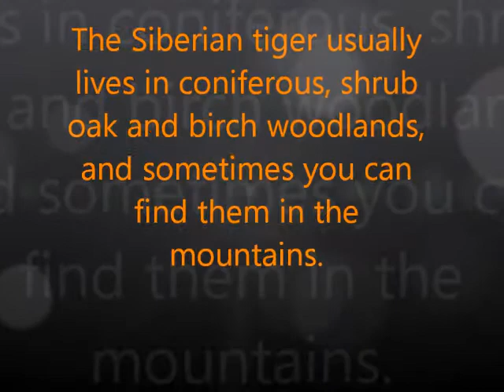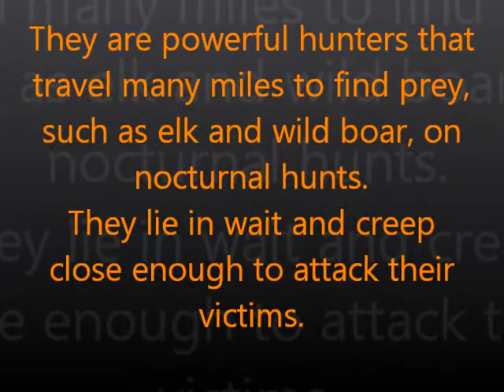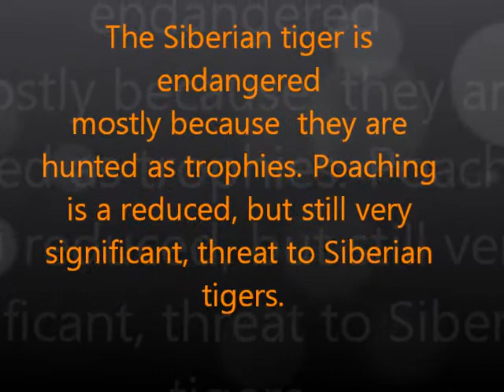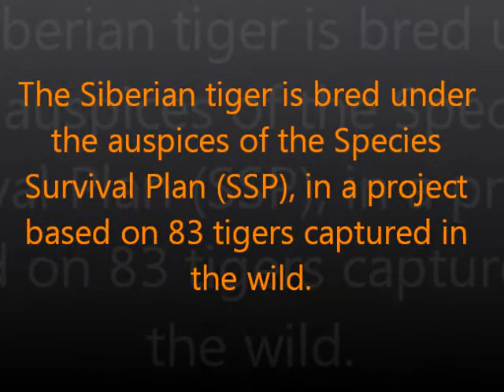siberian tiger movie